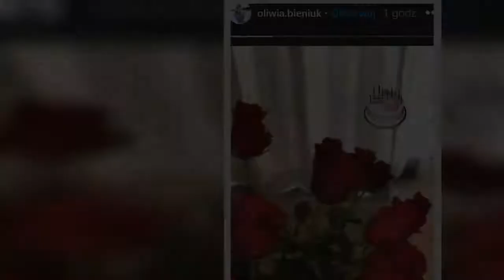Oliwia Bieniuk ko�czy 18 lat. Pochwali�a si� prezentem, jaki otrzyma�a. Pi�kny gest jej bliskich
W tym roku Oliwia Bieniuk staje się pełnoletnia. Córka zmarłej Anny Przybylskiej i Jarosława Bieniuka dokładnie 18 października 2020 kończy 18 lat i tym samym może sama o sobie decydować. Przed córką aktorki i byłego piłkarza na pewno staną nowe zawodowe wyzwania, gdyż wielu reklamodawców i wiele firm czekało, aż nastolatka wkroczy w dorosłość. Pierwsze propozycje już się posypały. Reżyser Radosław Piwowarski uważa, że Oliwię czeka ciężki czas, bo  "będzie musiała się zmierzyć z mitem genialnej   ...